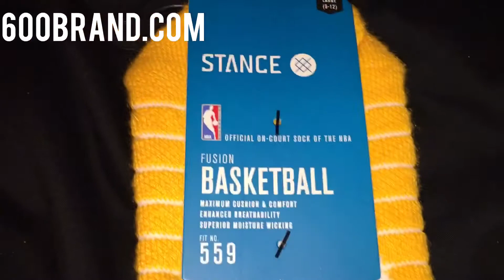Steph Curry Socks for sale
Steph Curry Socks for sale EBay